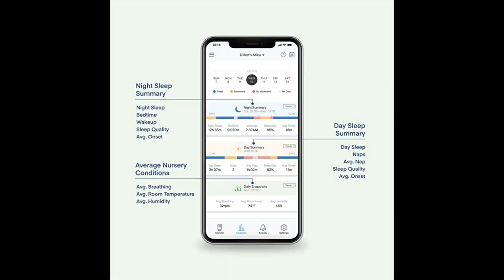Newborn Must-Haves 2020 (0-3 months)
Wondering how to even start on your baby registry? Here are a few must haves that Skylar and I have reached out for almost everyday!
Hope this helps you and eases your mind
Congratulations Mama

▽ PRODUCTS MENTIONED⤵︎

- Kiinde Twist breastfeeding Pump
- BabyBjorn Bib Set
- Fur Robe
- Wipe Warmer
- Fisher Price Swing
- Snuggle me Organic
- Baby Vaseline (Tub)
- Baby Vaseline (Tube)
- Nose Frieda Fridababy
- Frida Baby Nail cutter
- Kinsa thermometer
- Owlet sock + camera
- Ubbi diaper pail
- Comotomo bottles
- Changing pad liner
- Primo Euro Spa
- Boppy lounger
- Tummy time mat
- Hatch baby

Some Important Ones I forgot:
- Burp Clothes
- Angel Care bath -

How to find out baby's Gender EARLY (8 WKS) | SneakPeek Early Gender Reveal DNA Test | WITH RESULTS :
My Pregnancy Journey So Far | What to Expect | First & Second Trimester :
My Pregnancy Must-Haves :
MY LAST PREGNANCY UPDATE BEFORE BABY IS HERE!? :
PREGNANCY Q&A - Feat. Hubby :
My Water Just Broke :
What’s in my Hospital Bag? :
Our 7hrs COVID Labor & Delivery Story - First Time Mom Induction At 40weeks :

 S H A R E • L I K E • C O M M E N T • S U B S C R I B E